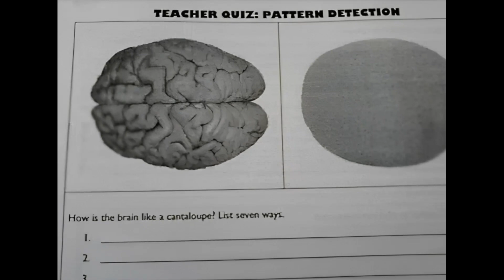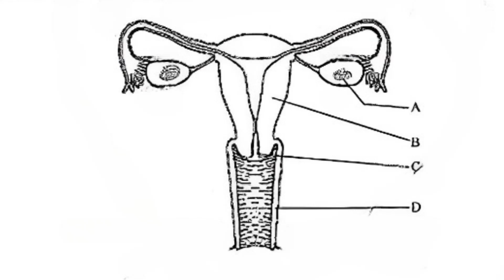Kids Say and Do the Darn-dest Things: Funny Stories and Fails Part 3:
Kids Say and Do the Darn-dest Things sometimes! Watch and see! And I'm back with another one! I'm not a comedian, but I fake one on the internet for clicks and views! Let's watch funny and silly jokes about the ridiculous things kids do. If you don't laugh, you'll choke yourself. Thanks!

GET THE "TALK TO THE HAND...IT'S LISTENING" T-SHIRT!